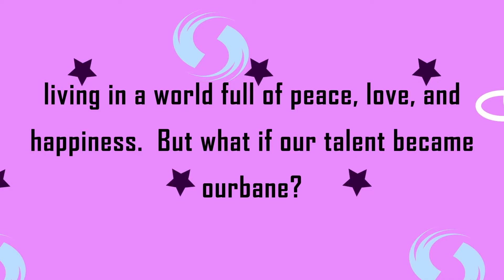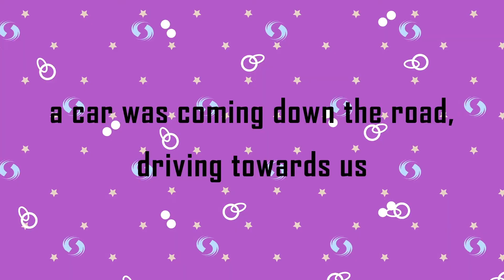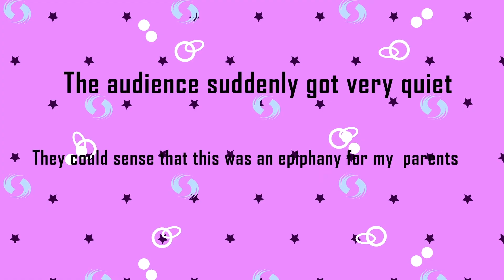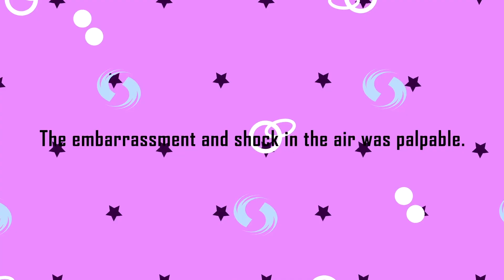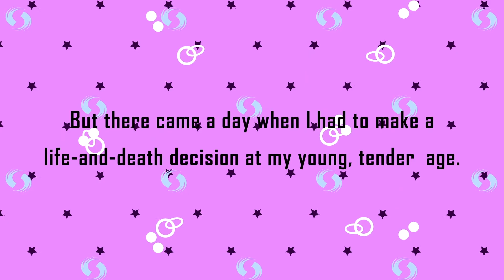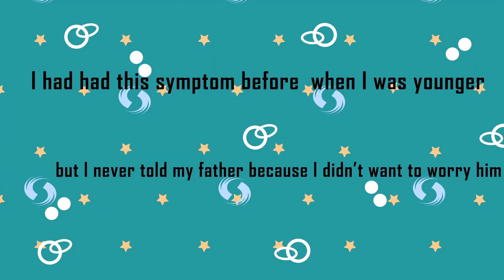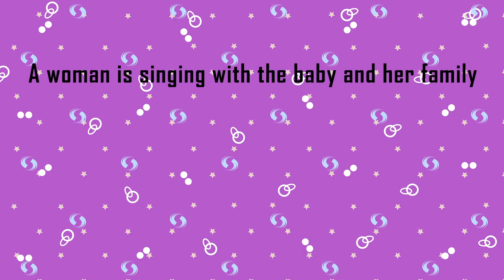A Celeb Liked Me, It Changed My Life